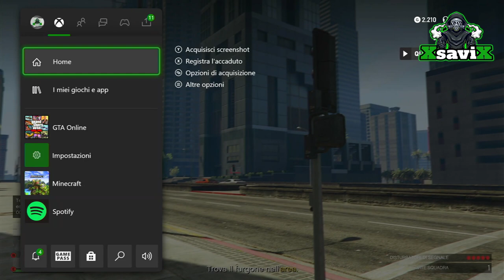Gta5*💥Badge IAA*💥Come prenderlo💥Facile💥XsaviX*💥XboX s/x ,ps4/ps5